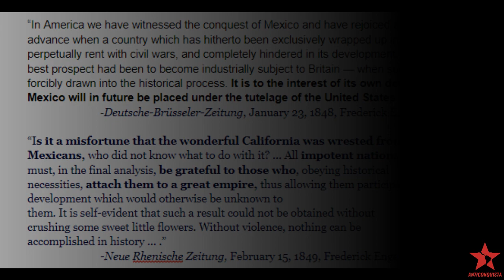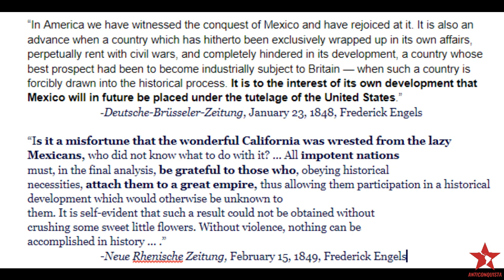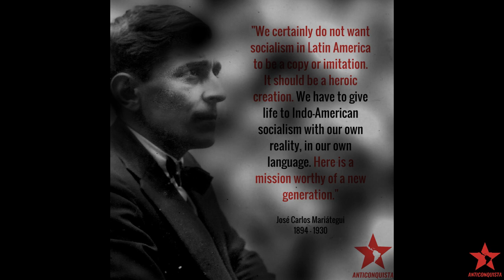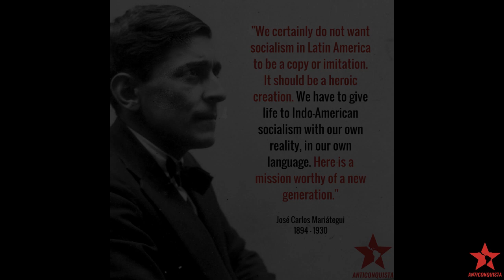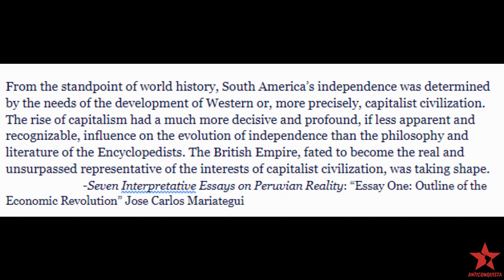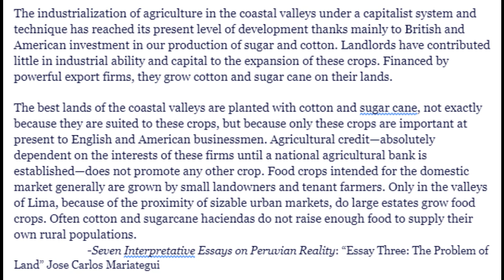Mariategui and Latin American Socialism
Anticonquista co-editor Carlos gives a talk at London's University of Westminster on the influence of Jose Carlos Mariategui in Latin American Marxist thought. From revolutionaries like Che Guevara to Latin American dependency theorists, Mariategui's influence on the social movements in the homeland is undeniable.